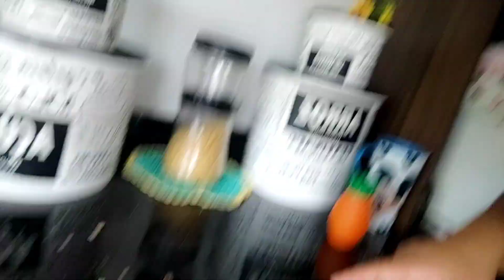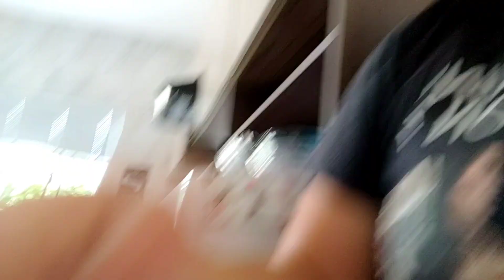ERA UM DIA DE FAXINA PESADA PORÉM ACONTECEU ALGO QUE NÃO ESTAVA NOS MEUS PLANOS 😢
Oi gente tudo bem com vocês?
De todo meu coração  espero que sim !!!
Amigas (o) me chamo Wanessa Cristyna
Recadinho Importante 👇
•comente 💬
•se-inscreva para fazer parte dessa rede de  amigos
•Ative sininho 🔔
• compartilhe
Lembrando que esse canal é dedicado a honrar a Deus acima de tudo !!!